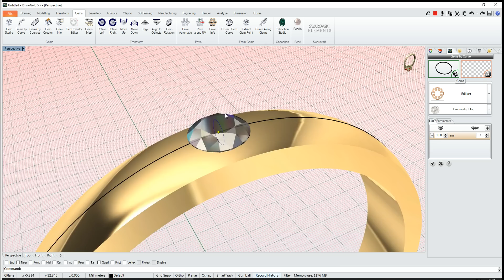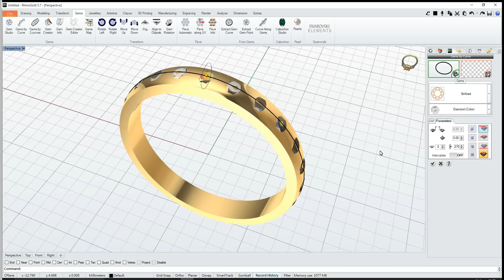RhinoGold 5.7 - Gems by Curve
How to use this tool on a closed curve!
Answering user question on the TDM forum.